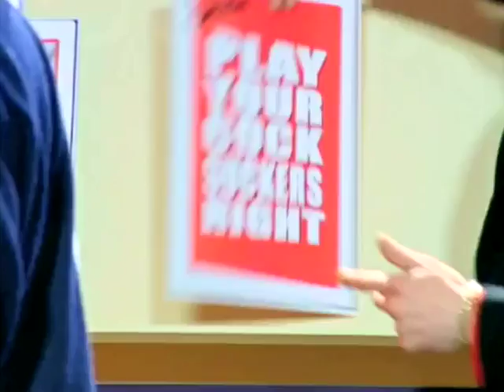Mike Strutter on Chat, Jackal & Pop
Mike Strutter being interviewed on Chat, Jackal & Pop. Featuring musical guest, Chris Martin from Coldplay.